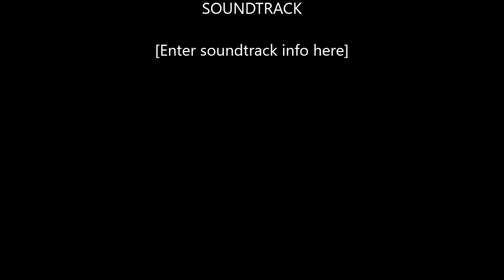Getting a Haircut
just decided to make a video of me cutting my own hair on video ever. this is all new...